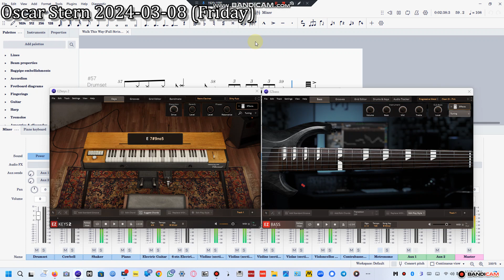Walk This Way by Aerosmith (arr Larry Moore) | Clavinet & 6 String Electric Bass Cover w/ Toontrack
OK everyone here's walkthisway by @aerosmith (Aerosmith) as also covered famously by the Rap Group @RunDMC (RunDMC) & also Rock Star Violinist @davidgarrettmusic transcribed for String Orchestra w/ Optional Guitar by Larry Moore. Here I'm using 2 different instruments via ezkeys2 & ezbass by @toontrack. The Bass/Electric Bass part (on the Right) is played on an @IbanezOfficial BTB1836 6 String Electric Bass via EZ Bass ProgressivemetalEBX (set to Clean DI w/ Pick). The Piano part is played on a @HohnerMusic ClavinetD6 (it's a type of ElectricClavichord invented by the great ErnstZacharias) via EZ Keys 2 Retro Electrics EKX using the Retro Clavinet set to Dirty Fuzz. This totally does ROCK & it'll become a musical inspiration.